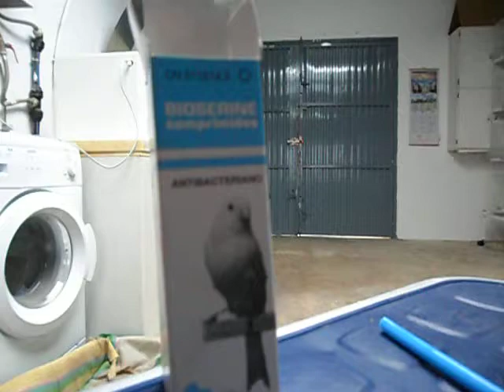TRATAMIENTO DE LA DIARREAS,CON BIOSERINE